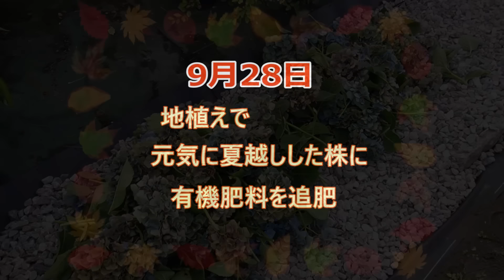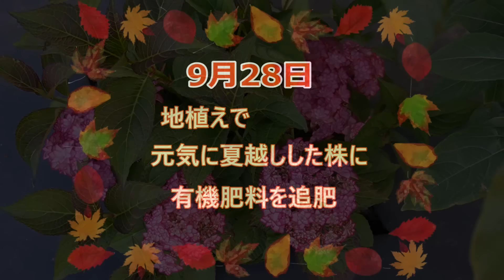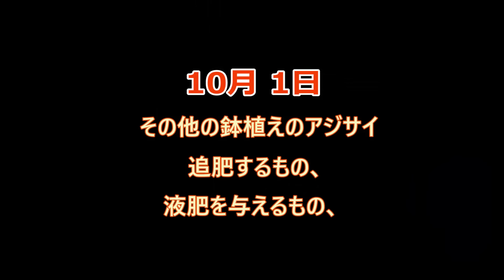【アジサイ】秋のお手入れ🍁うまく夏越しできた株、この夏弱った株、今の状態別にお手入れ✂地植え、鉢植えアジサイの追肥、植え替え、弱った株の救出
アジサイの秋のお手入れ
今年はいつまでも30℃超えの暑い日が続くので、
例年より1週間遅れてお手入れ始めました

元気に夏越し出来た株、
この夏弱ってしまった株、
根腐れおこしてる株、
鉢植えで根づまり気味の株、
などなど
今の状態別にお手入れしました

00:18 地植えで元気に夏越しした株、
　　　（挿し木して4年、地植えして2年の秋色アジサイ）
　　　有機肥料を追肥

03:08 地植えして1年のアジサイ エリザ
　　　有機肥料を追肥

04:04 地植えで少しダメージを受けてまってる株、
　　　（地植えして3年）
　　　規定量より少なめに有機肥料を追肥、マルチング

07:12 地植えで夏にかなり傷んでしまった株
　　　（挿し木して3年、地植えして2年の
　　　　　秋色アジサイと黒軸アジサイ）
　　　肥料は与えず、マルチングのみ

12:24 地植えで元気に夏越しした株、
　　　（地植えして1年、ひな祭り ルナなど）
　　　有機肥料を追肥

13:50 根腐れを起こしてかなり弱ってる株、
　　　（地植えして2年のディープパープル）
　　　掘り上げて鉢に植え替え

19:27 鉢植えで元気に夏越しした株、
　　　（KAMO セレクション ひな祭り）
　　　7号 ➜ 10号鉢に鉢増し

22:37 そのほかの鉢植えアジサイ
　　　（カーリースパークル レッド）
　　　（マジカル レッドアメジスト）
　　　（マジカル レボリューション）

ohanachan30
良かったら見によってくださいね(^^)/

＠ohanachannel